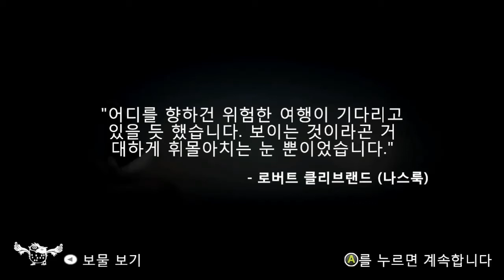네버 얼론(Never Alone) #5 새로운 모습 & 이름짓기